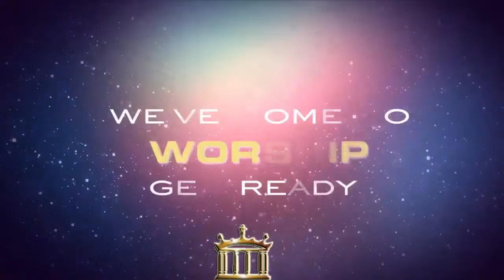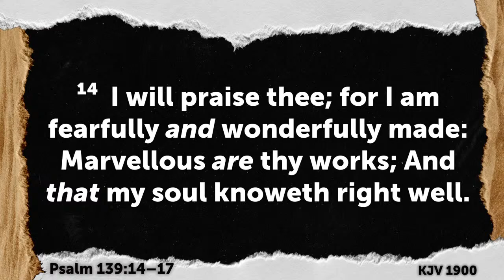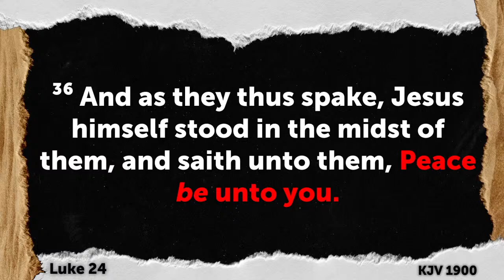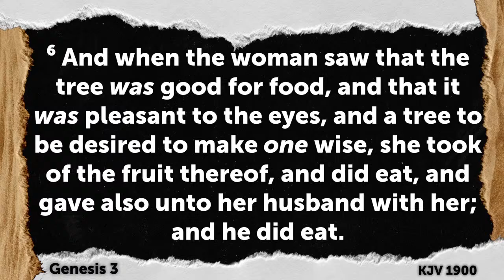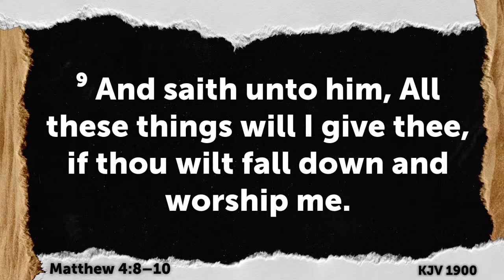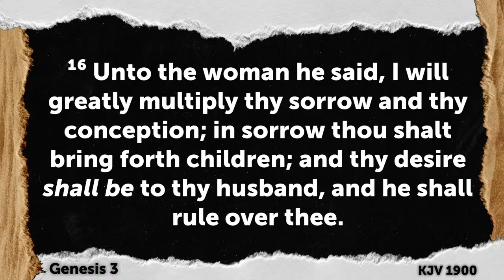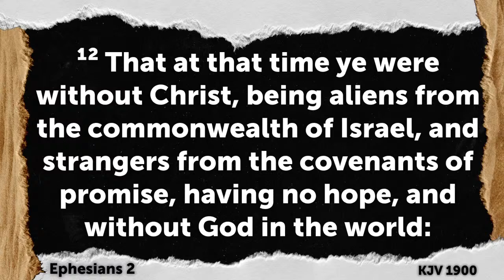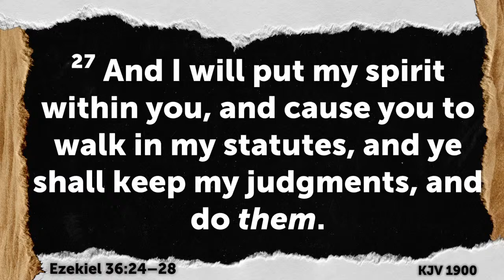Wednesday Service Live Stream